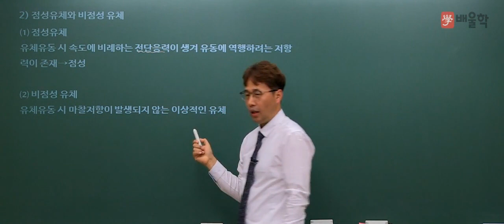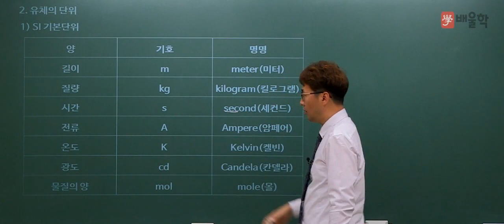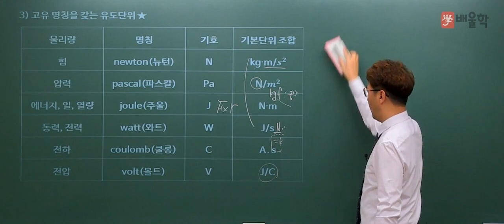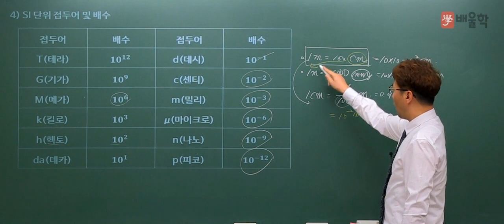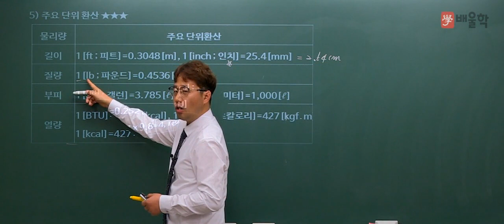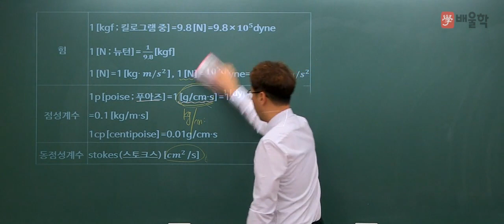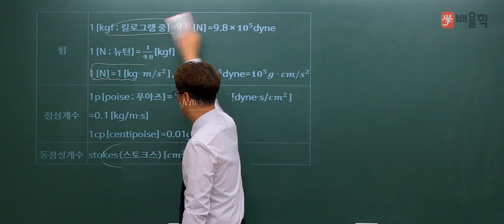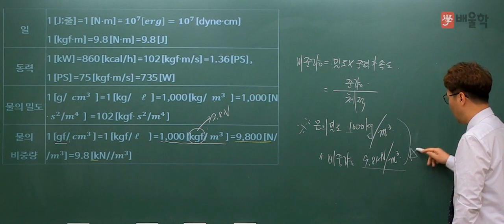[소방시설관리사] 소방시설관리사 1차시험 대비│2과목. 소방수리학 약제화학 및 소방전기 1강 - 김상현 교수님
[배울학 소방시설관리사 1차시험 대비│2과목. 소방수리학 약제화학 및 소방전기 1강 - 김상현 교수님]

소방시설관리사 1차시험 대비 이론강의!